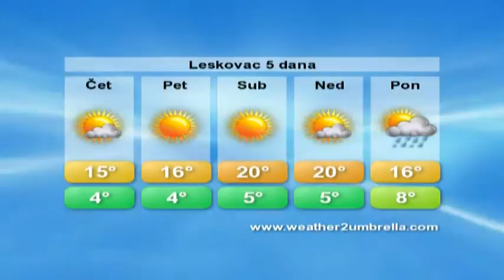belami.rs - vremenska 2.3.2017.